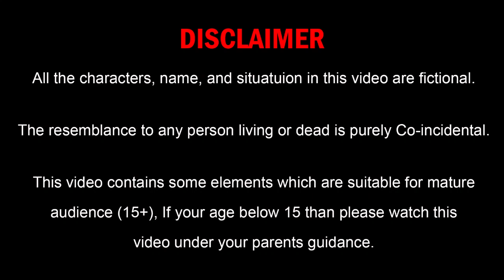नौकरानी बहू : New hindi kahaniya | Bedtime story moral stories in hindi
Welcome to the hindi stories in short Youtube Channel.

high-quality Animated Stories For All Generations & Family, Specially for your young ones.
content for all Generations 15+ to above.